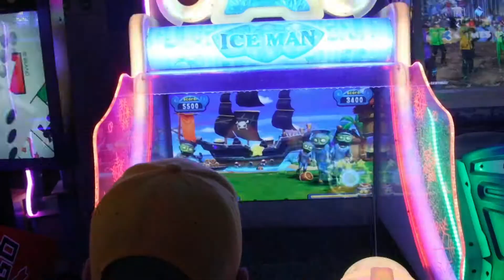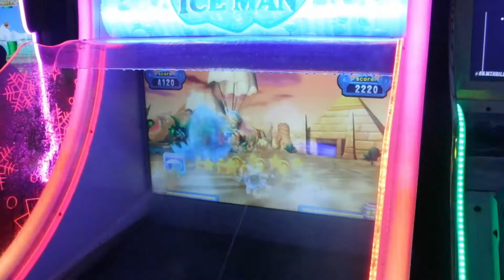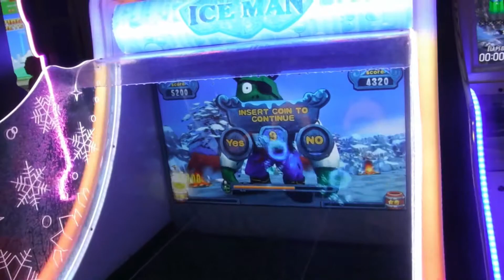Birthday Fun at the Arcade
Went to the Family Fun Center after Quins birthday party, only spent $8...just a little arcade fix.